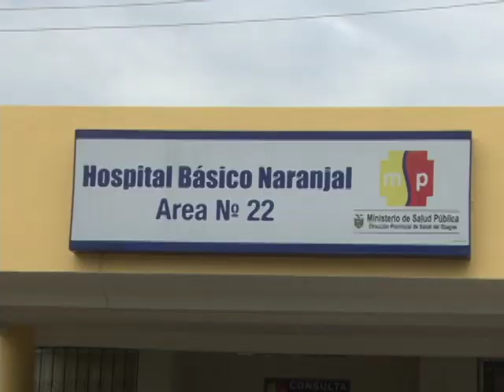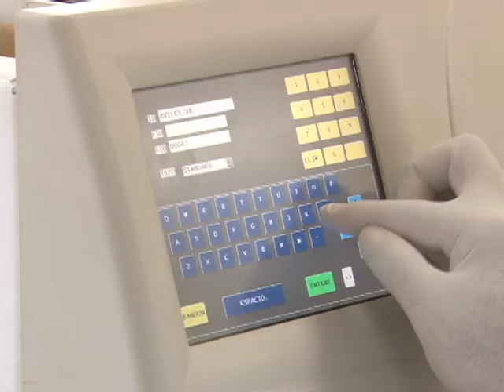Gobernadora visita Centros de Salud en cantones del Guayas.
Gobernadora Viviana Bonilla, visita Centros de Salud de la provincia del Guayas para constatar y mejorar la atenciòn en dichas dependencial tal como lo manda la Constituciòn y los principios de la Revoluciòn Ciudadana.